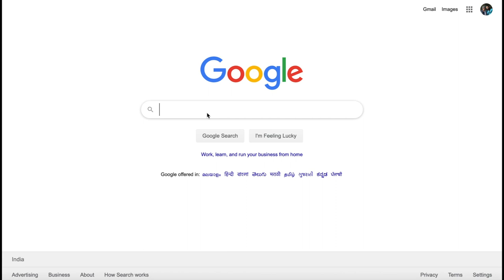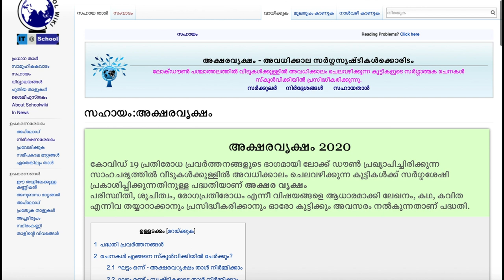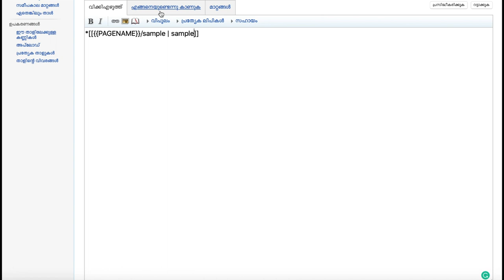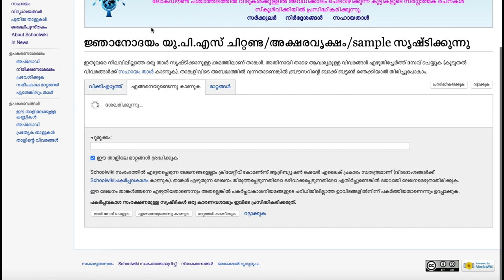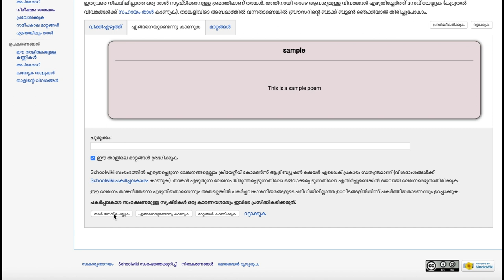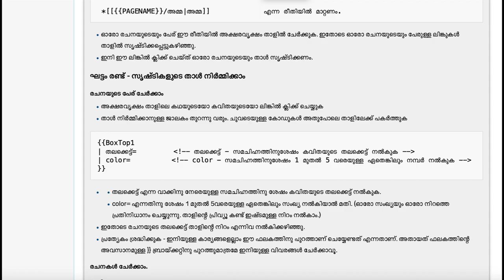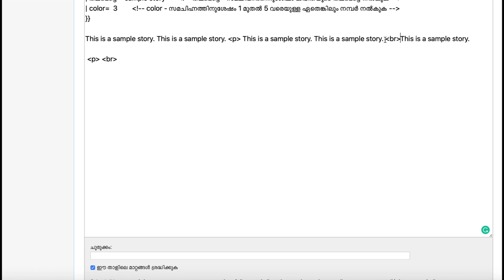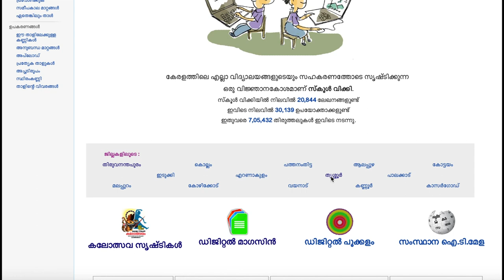Tutorial: അക്ഷരവൃക്ഷത്തിൽ കൃതികൾ ചേർക്കുന്നതെങ്ങനെ? | Aksharavriksham tutorial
കേരള സംസ്ഥാന വിദ്യാഭ്യാസ വകുപ്പിന്റെ കോവിഡ്-19 അവധിക്കാല പരിപാടിയായ അക്ഷരവൃക്ഷത്തിൽ കൃതികൾ ചേർക്കുന്നതെങ്ങനെയെന്നതിന്റെ വിശദമായ tutorial ആണ് ഈ വീഡിയോ.

Teaching Tex